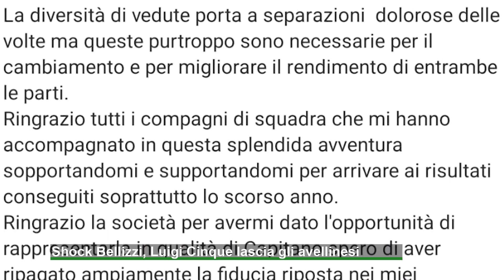Shock Bellizzi, Cinque lascia gli avellinesi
Fulmine a ciel sereno in casa Bellizzi Irpino. Luigi Cinque, capitano dei verdefucsia lascia la squadra avellinese a due giorni dalla riapertura delle liste di mercato.